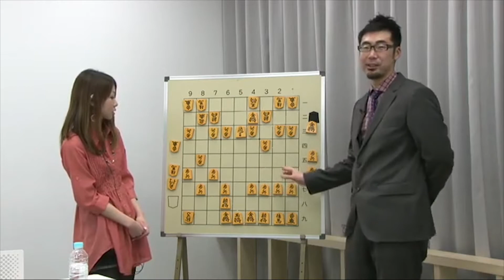【第1回将棋ウォーズ王将戦】将棋の基本！数の攻めを学ぼう！ #7 HEROZ公式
2013年12/27(金)20:00～1/19(日)23:00まで開催された「第1回将棋ウォーズ王将戦」

解説・聞き手に、遠山雄亮 五段　伊奈川愛菓 女流初段
その他スペシャルゲストを多数お招きして、大熱戦の模様をお届けしました。